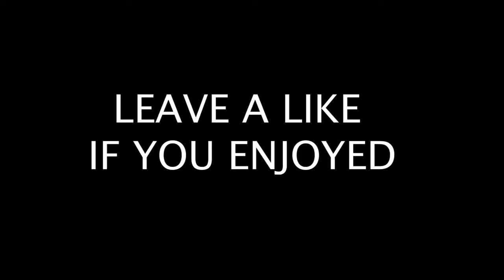MOST SATISFYING CALL OF DUTY MW VIDEO EVER!!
instrumental by ProdByShorty
instrumental of the song Sossboy by Pierre Bourne